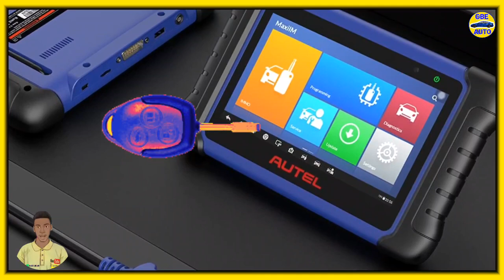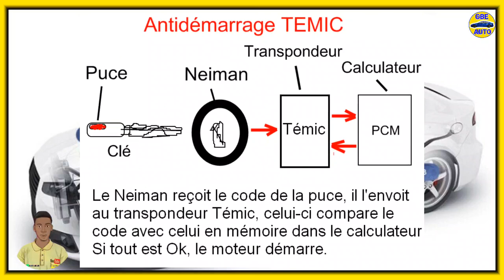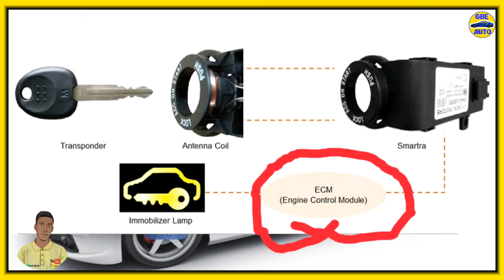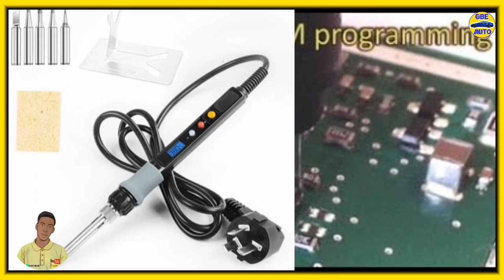secret caché dans la programmation de clé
La programmation de clé de voiture est un processus important pour les propriétaires de véhicules qui ont perdu leur clé ou si le système d'antidémarrage tombe en panne. La mécatronique automobile, une discipline qui combine la mécanique, l'électronique, l'automatique et l'informatique en temps réel, permet de reprogrammer une nouvelle clé ou remplacer un calculateur défectueux. L'antidémarrage est un système de sécurité qui empêche le démarrage du moteur si la clé n'est pas reconnue par le véhicule. Si vous perdez votre clé ou si elle est endommagée, vous devez reprogrammer une nouvelle clé pour qu'elle soit reconnue par le véhicule. Pour cela, il faut disposer d'un outil de diagnostic et de programmation qui se connecte au calculateur via la prise OBD (On Board Diagnostics). Cet outil permet de lire et d'écrire les données du calculateur, notamment le code d'antidémarrage.

PDF d'installation GPS , PROGRAMMATION Clé
et DIAGNOSTIC OBD2
       disponible👇👇